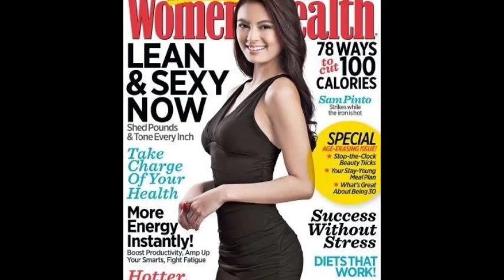Иво Папазов и Розовата пантера